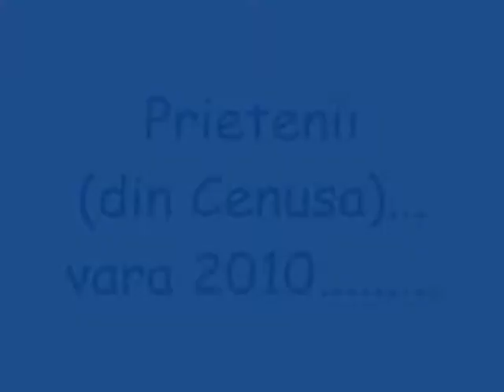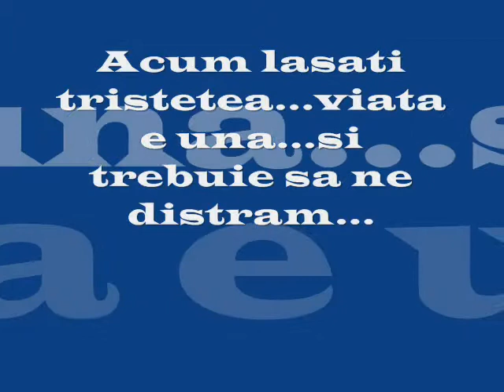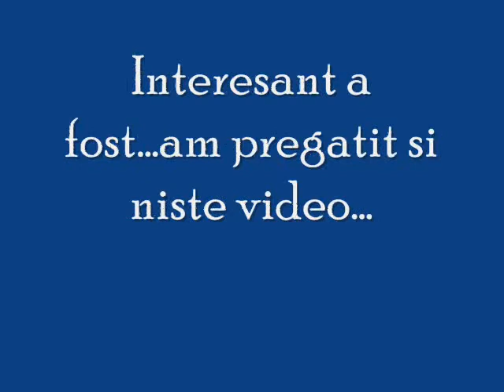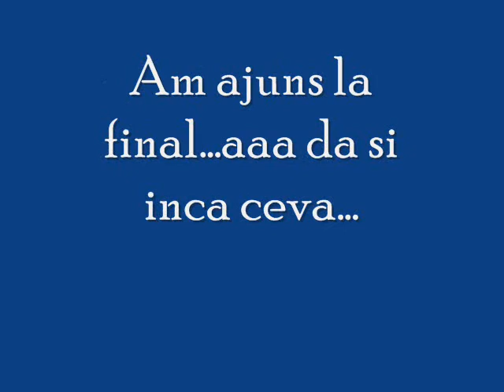Cenusa 2010 vara